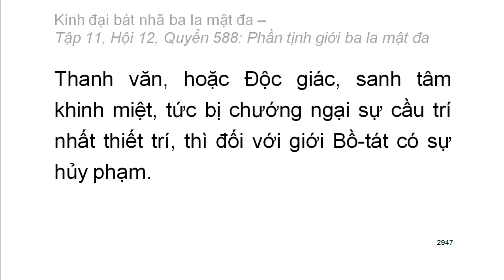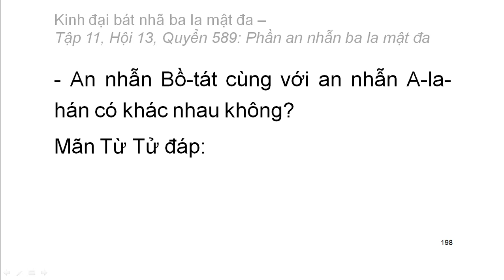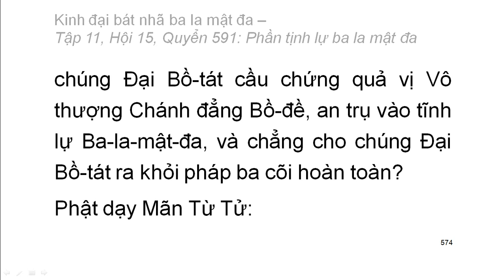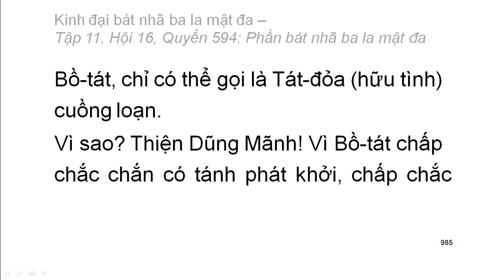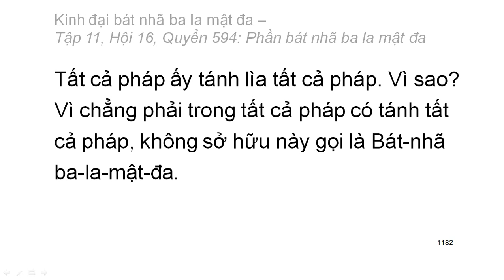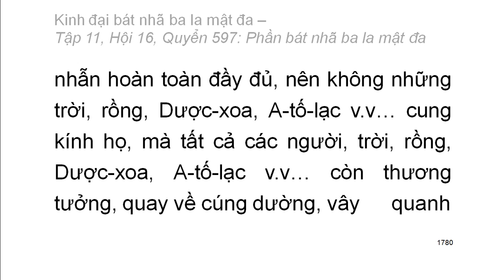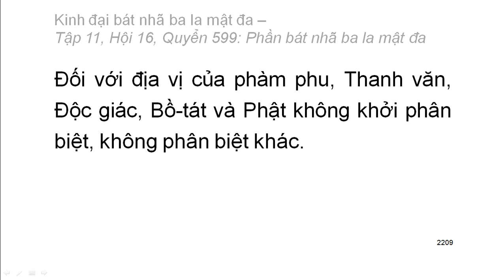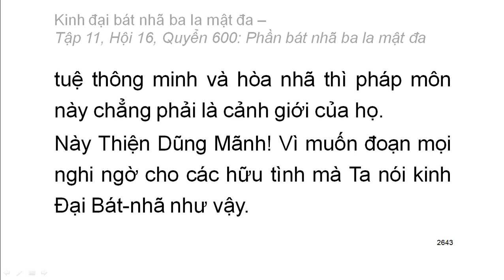Kinh Đại Bát Nhã Ba La Mật Đa: Từ Q584 đến Q600 (video dài) (tiếp)